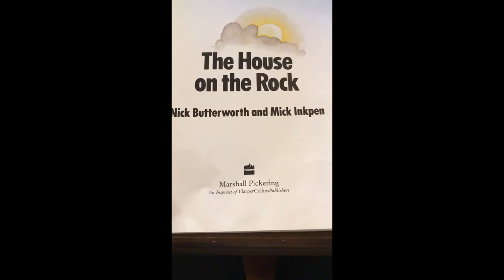What is Wisdom?